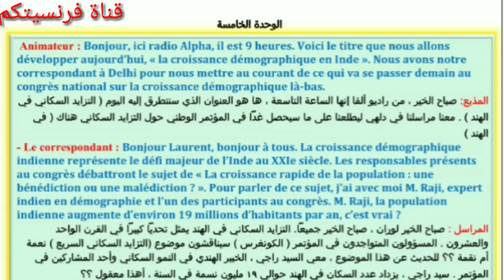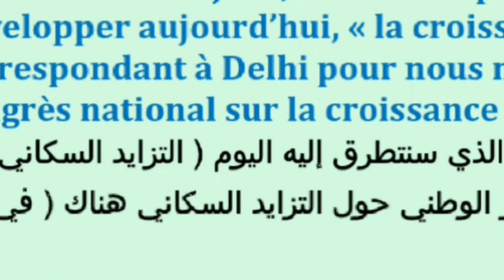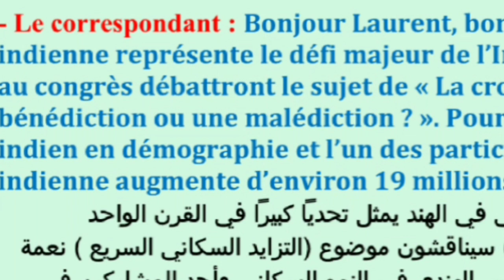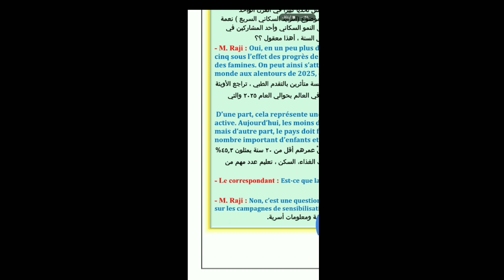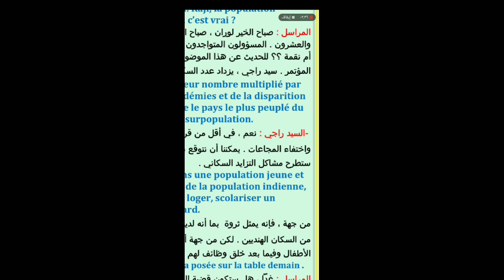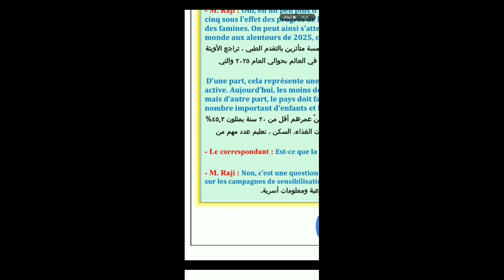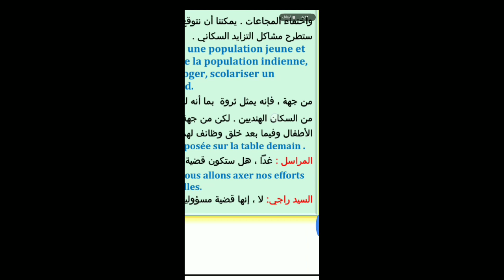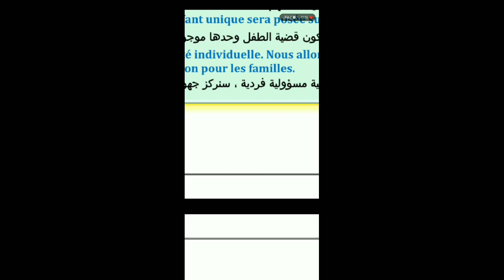La croissance démographique النمو السكاني _بكلوريا أدبي علمي (المنهاج السوري المطور) شرح مفصل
تعلم اللغة الفرنسية _ بسهولة_النمو السكاني_بكلوريا سوريا